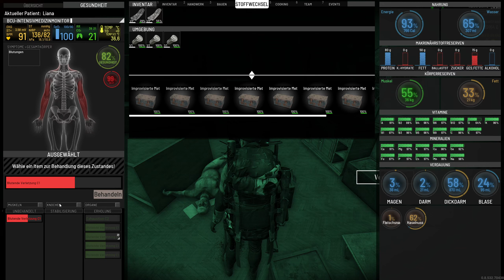Weiter nach Hause nach dem Urlaub Ist noch alles da? Staffel 5 #51